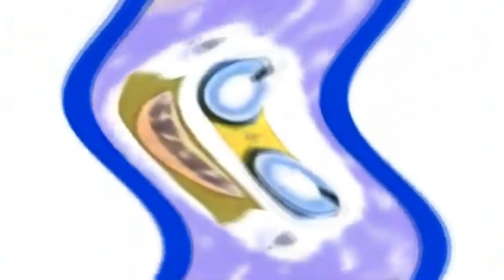Klasky Csupo in Reversed Echo Spin Effects {Sponsored by Preview 2 Effects} in G Major